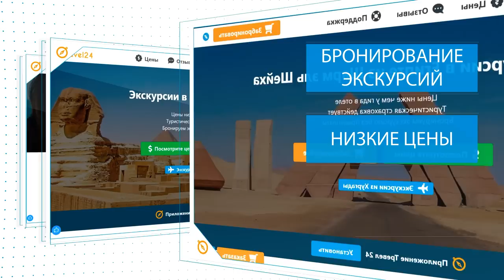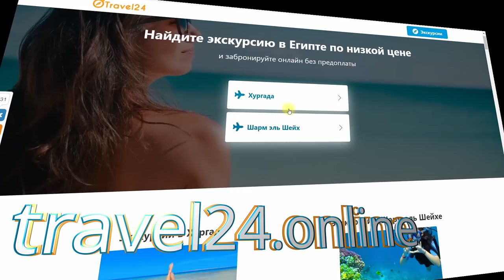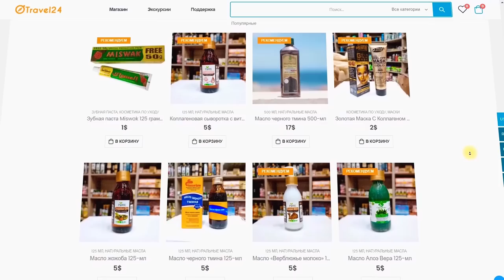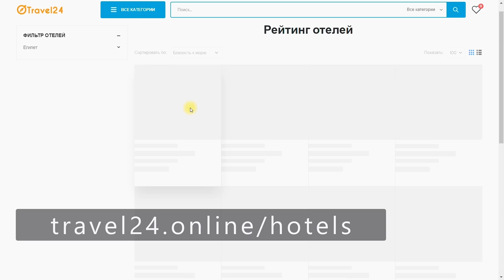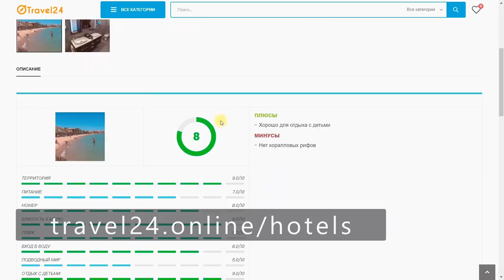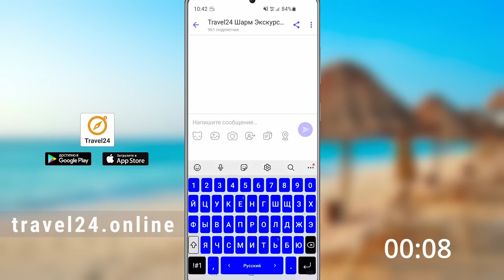ПОШЛА ЖАРА! Летний Сезон в Египте Хургада Шарм-эль-Шейх / Тревел 24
Приветствуем всех, дорогие друзья! Вы на канале Тревел 24.
Наша тема сегодня - летний отдых в Египте! Насколько комфортно или смертельно жарко отдыхать в Египте летом? Стоит ли вообще выбирать Египет для летнего отдыха?
Сегодня мы расскажем, какие есть нюансы, плюсы, минусы летнего египетского отдыха. Какие у нас ощущения летом в Хургаде и Шарм-эль-Шейхе? Проходят ли экскурсии? Безопасно ли это? Ну и парочка наших лайфхаков для летнего отдыха.

Летний Сезон 2023 в Египте
В этом видео:
00:00 Начало
00:51 Насколько жарко летом
06:56 Чего боятся летом в Египте
10:36 Экскурсии летом
14:08 Где прохладней - в Шарм-эль-шейхе или в Хургаде
18:27 Выбор отеля относительно приливов и отливов
21:48 Комары и мухи летом в Египте
27:40 Фрукты летом
29:51 Наши ощущения летом
35:22 Нюансы летнего отдыха
39:22 Почему такие дорогие туры в 2023

В наших видео вы увидите обзоры отелей и интересных мест, а так же советы туристам, которые собираются на отдых в Египет в 2023 году.